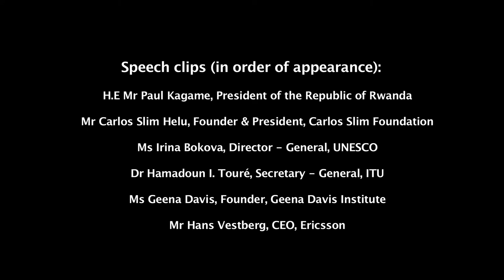ITU VNR: 8th Broadband Commission Meeting, New York City, New York, 21 September 2013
Images and extracts from opening and selected speeches at the 8th Broadband Commission Meeting, New York City, New York, 21 September 2013.